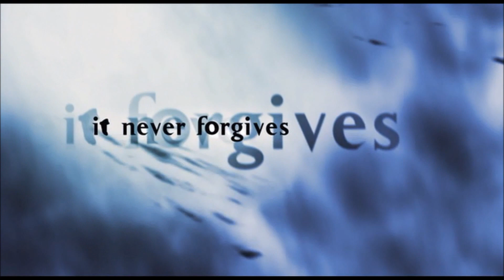The Grudge (2004) | HD Trailer